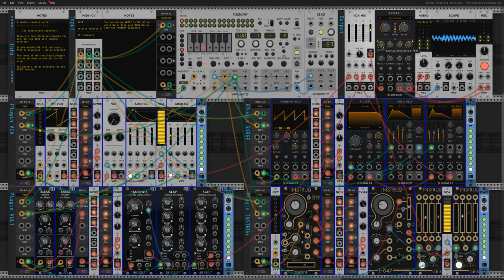VCV PATCH: Simple Basic Subtractive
A simple patch for beginners that shows how to create different sounds using simple means.

The basic patch of subtractive synthesis, so to speak:
VCO+NOISE
--- MIX
-- VCF (width ADSR)
-- VCA (with ADSR)

You can do a lot with just this simple patch.

It is structured four times, each with different plugins: VCA, SURGE XT, VULT and INSTRUo.

For each plugin, different sounds were created by changing the parameters, which can be accessed via the 8FACE module.

Each of the individual patches can be played via the sequencer or MIDI.
New Sequences can also be recorded via MIDI.

This is all controlled via the RM 5 1x2 modules.

The patch is therefore very suitable for trying out your own settings and comparing the different plugins.

The VCV File can be found at patchstorage.com.